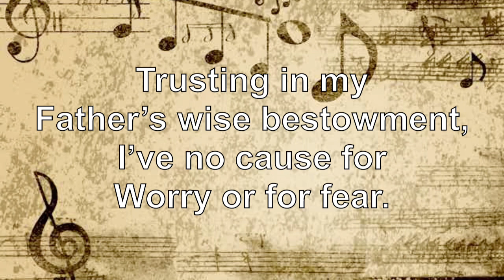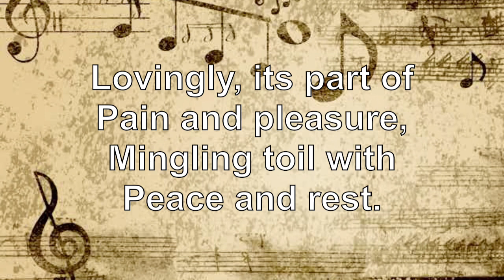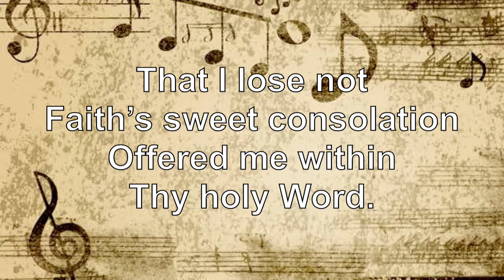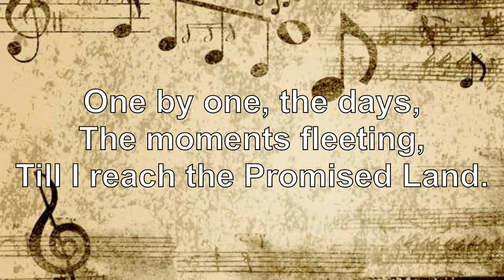Day By Day (Grace Community Church)